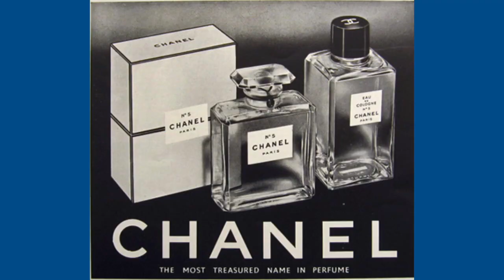Cuộc "đại chiến" chung quanh nước hoa Chanel N°5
Bài viết Thanh Hà
Mật vụ của Đức Quốc Xã, điệp viên Mỹ, các quan chức cao cấp nhất của Pháp dưới chế độ Vichy trong Thế Chiến Thứ Hai, bóng dáng của thủ tướng Anh Churchill và nghị lực của một người đàn bà xuất chúng đã góp phần viết nên huyền thoại nước hoa Chanel N°5.
Với chiếc lọ vuông vắn, N°5 Chanel Paris được xem là một "sáng tác hoàn hảo", bạn đồng hành của những người đàn bà tân thời, táo bạo và yêu chuộng tự do hồi đầu thập niên 1920. Cho đến tận ngày nay, Chanel N°5 vẫn là những món quà làm đẹp lòng phụ nữ.
Nhưng đằng sau những lọ nước hòa đầy nữ tính ấy, là cả một "một cuộc đại chiến", những màn đấu trí giữa nhà tạo mẫu thời trang Coco Chanel với hai cộng tác viên giúp bà đi vào lịch sử của nền công nghiệp nước hoa.
Sự hình thành
Ngược dòng thời gian, vào năm 1920, nhà tạo mẫu thời trang đã thành danh, Coco Chanel, có ý tưởng tạo ra một loại nước hoa cho phái đẹp, nhưng đó phải là "một sáng tác" đưa nước hoa lên hàng nghệ thuật và một "cuộc cách mạng" trong làng nước hoa thế giới. Để đạt đến đích, bà cộng tác với Ernest Beaux, ông vua nước hoa phục vụ hoàng gia Nga. Beaux sống và làm việc ở thành phố Grasse, nơi có những bông hoa nhài trắng muốt với hương thơm khác tất cả những giống nhài ở bất kỳ nơi nào trên thế giới.
Lionel Paillès, một chuyên gia về các loại nước hoa trên thế giới kể lại, Coco Channel có tầm nhìn xa. Bà yêu cầu Beaux tạo ra một mùi hương cho phụ nữ và một mùi hương đầy nữ tính. Cho tới thời bấy giờ, mỗi loại nước hoa thường gắn liền với hương của một loài hoa, như là hoa hồng, hoa nhài ... Chanel muốn đoạn tuyệt với xu hướng đó. Chịu ảnh hưởng của trường phái lập thể trong hội họa, Coco Chanel quan niệm, nước hoa mang tên bà phải có những mùi hương lập thể và trừu tượng.
Khi đặt tên cho nước hoa đầu tiên của mình, Chanel giải thích, bà luôn trình làng các bộ sưu tập thời trang vào ngày 05/05. Đúng ngày này năm 1921, nhà may Chanel trình làng lọ N°5 đầu tiên. Những lọ nước hoa có hình dáng tựa như những chai rượu whisky lập tức chinh phục giới thượng lưu.
Là một nữ doanh nhân nhậy bén, Chanel tìm cách để N°5 đến được với công chúng một cách rộng rãi nhưng có chọn lọc. Qua sự trung gian của chủ nhân cửa hàng Galerie Lafayette, Coco Chanel cộng tác với hai em nhà Wertheimer. Pierre và Paul Wertheimer có gốc Do Thái, là chủ hãng mỹ phẩm Bourjois. Năm 1924, công ty Parfums Chanel đặt tại Pantin, ngoại ô Paris, bắt đầu đi vào hoạt động.
Coco Chanel đã trao cho hai anh em nhà Wertheimer quyền sản xuất và phân phối nước hoa N°5. 70 % cổ phần thuộc về Paul và Pierre Wertheimer ; 20 % thuộc về chủ nhân Galerie Lafayette và 10 % dành cho Coco Chanel.
Mọi phí tổn đều do gia đình Wertheimer đài thọ. Chanel không phải bận tâm về bất kỳ điều gì. Trở nên giàu có, bà dành thời gian cho các bộ sưu tập thời trang. Bà giàu có đến mức ở hẳn trong khách sạn Ritz sang nhất Paris thời đó. Năm 1929, N°5 được bán ra trên toàn thế giới, trong đó Mỹ là một thị trường hết sức quan trọng.
Chuỗi dài của những trận chiến
Trở thành một trong những người đàn bà giàu có nhất, nổi tiếng nhất, thế lực nhất ..., nhưng Chanel bắt đầu cảm thấy gia đình Wertheimer làm giàu nhờ cái tên của bà. Coco Chanel thay đổi thái độ với hai cộng tác viên thân tín và đắc lực nhất. Nhưng trong cuộc đọ sức này, Coco bị thua ở hiệp một. Chanel mất chức chủ tịch công ty mang tên bà.
Về cuộc sống riêng tư, nổi tiếng là một người phụ nữ đa tình, Coco thay tình nhân như thay áo. Ngoài 50 tuổi, lần đầu trong đời, Mademoiselle Chanel nhận được lời cầu hôn. Rủi thay, vị hôn phu của bà đột tử.
Theo lời Rhonda Garelick, tác giả cuốn tiểu sử về Chanel, cái tang này cướp đi đam mê sáng tác của Coco. Khi Thế Chiến Thứ Hai mở màn, Coco Chanel trụ lại Paris, dưới ách Đức Quốc Xã. Hai anh em Wertheimer sang Mỹ tị nạn. Là những thương gia khôn ngoan, trước khi đáp tàu thủy sang định cư ở New York, gia đình Wertheimer đã chuyển nhượng toàn bộ hãng nước hoa Parfums Chanel cho một người bạn thân tín là Félix Amiot. Ông này là người Pháp "thuần túy" và là nhà sản xuất chiến đấu cơ nổi tiếng. Máy bay Amiot 351 trong tay quân đội Pháp, là cơn ác mộng của ban tham mưu ở Berlin.